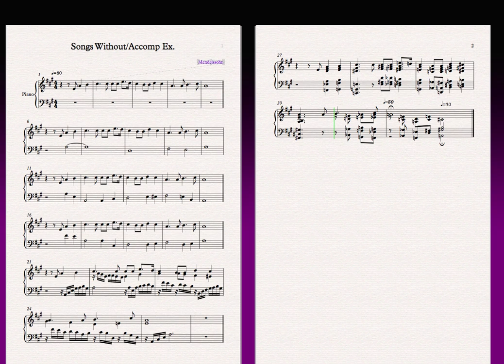Basics of setting a piano melody using a theme by Mendelssohn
Put together this bit for my Composition class in the fall of 2017 at ACSM @ Queens College, CUNY. They have been working on writing an 8 bar melody and tomorrow we will talk about how to set it for piano. I have a bunch of examples to show them. In this exercise, i have taken a 4 bar section of a piece by Mendelssohn and each time thru, add something to it. So first time just the melody, then the basic outline of the bass notes that Mendelssohn uses in his own version, then a couple of simple variations. The last two are more complex, one with a contrapuntal setting and the last one with some very extended harmonies. Each verison gives a very different feel to what the piece is saying. There are countless ways to set a melody and the more musical language you know, the better chance you have to express what you want in the music.